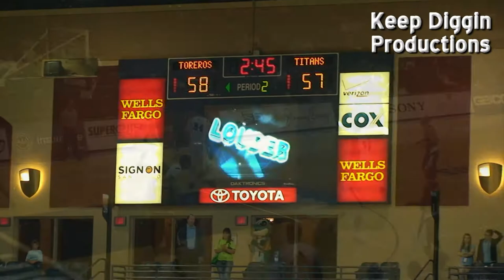CAL STATE FULLERTON TITANS AT SAN DIEGO TOREROS (11/21/10)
San Diego, Calif. - Devon Peltier scored a career-high 24 points and Orane Chin had 11 points and 8 rebounds Sunday afternoon to lead Cal State Fullerton to a 62-59 non-conference win at the University of San Diego.

Both teams came out of the contest 1-3 on the young season. Fullerton survived four missed USD shots in the final 10 seconds and overcame three players fouling out. Fullerton's diminutive lineup outrebounded the Toreros, 39-34, and the game ultimately was won at the foul line where the Titans were 18 of 23 to USD's 13 of 22. Devin Ginty led USD with 17 points and Matt Door had 12.

Perry Webster scored only 5 points for the Titans but they came on two free throws and a trey on back-to-back possessions to erase a 58-55 USD lead and give Fullerton a 60-58 advantage with 1:54 to play. The Toreros made only 1 of 4 free throws on their next two possessions but Fullerton had a turnover and a missed shot by Isiah Umipig with about 22 seconds left.

USD's Darian Norris missed a running bank shot in the paint and Ken Rancifer and Dorr missed follow shots before Peltier rebounded with 1.3 seconds left. He made two free throws but the Toreros had a chance to tie when Dorr got open for a 3-pointer from the corner that bounced off the rim.

"It was a great win for us," said CSF Coach Bob Burton. "We didn't play very well but we played hard and showed a lot of heart. We had major foul problems. We tried to zone them to save guys but that wasn't working very well. "Our rebounding at the end of the game was terrific. We were fortunate they missed that last shot. They got a lot out of 1.3 seconds. I'm just so excited to get a good road win.

"We played selfish at the outset but we got that lineup out of there and sat them down and that changed. They got the message."

Fullerton led most of the game, stretching a 28-21 halftime lead to as many as 11 points, the last time at 48-37 with 10:43 to play. With Chin, Sedric Martin and Webster all in foul trouble and eventually fouling out, the Titans saw their lead dwindle when USD hit four 3-pointers in four tries around a Dorr steal and layup to cap a 21-7 run to the 58-55 lead.

Chin scored Fullerton's first 6 points of the second half but didn't score again. Peltier picked up the slack, going 5-for-7 in the second half including 2 of 3 treys on his way to 14 of Fullerton's 34 points.

"My teammates rooted me on and gave me confidence to keep shooting," said Peltier, who was only 3-for-9 in the first half and missed all four 3-point tries. "The momentum changed in the second half and it was defensive stops that carried us over the hump."

Chin led all players with 3 steals and had 3 assists.

"My main focus today was to hustle - to get loose balls and rebound to help my team win," said Chin, who scored 68 points in Fullerton's first three games. "It was difficult being in foul trouble. I must play smarter on defense."

Fullerton plays at USC on Wednesday night in their first appearance at the Galen Center.